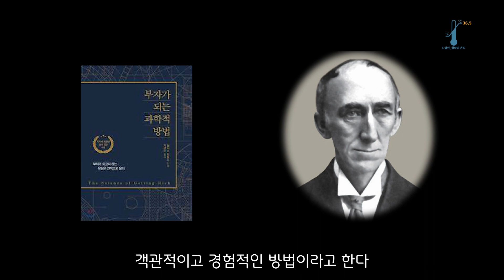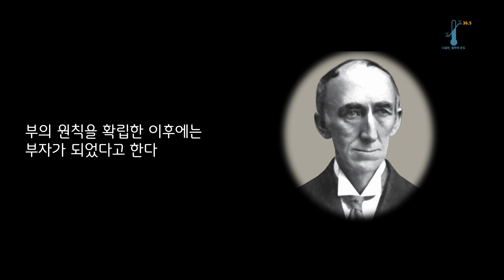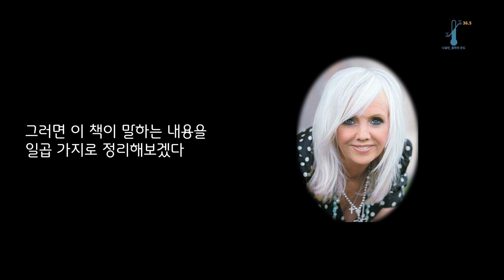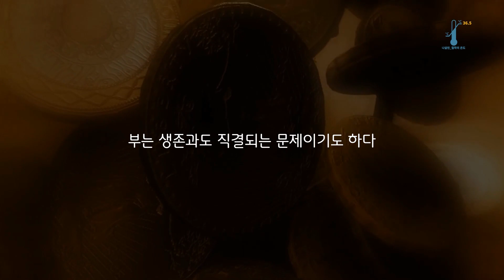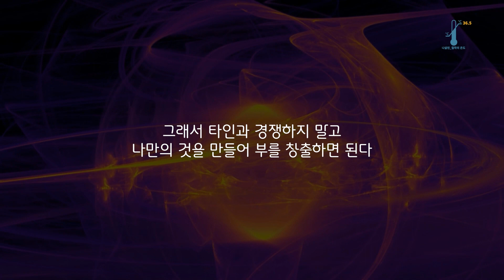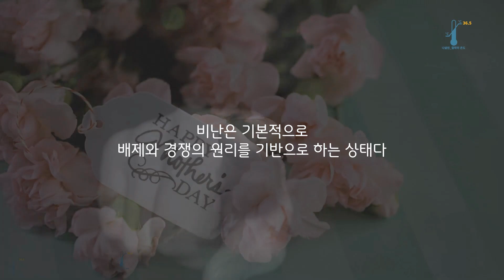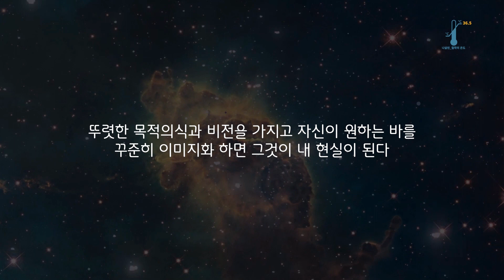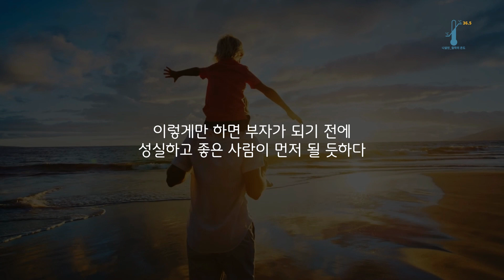시크릿의 저자 론다 번이 극찬한 부의 원칙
오늘 소개할 책은 월러스 월터스의  [부자가 되는 과학적 방법] 을 7단계로 톺아봤습니다